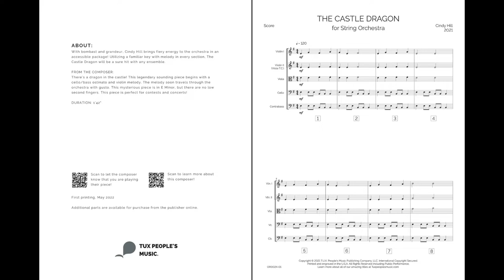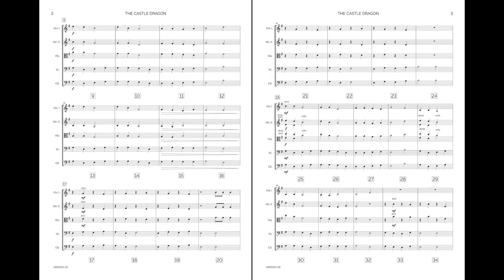The Castle Dragon (String Orchestra) - Cindy Hill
With bombast and grandeur, Cindy Hill brings fiery energy to the orchestra in an accessible package! Utilizing a familiar key with melody in every section, The Castle Dragon will be a sure hit with any ensemble.